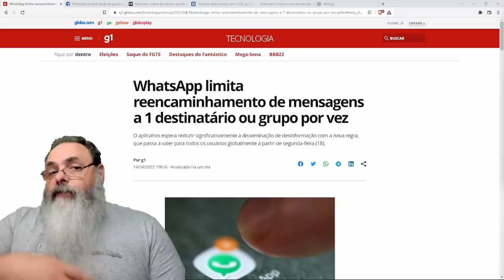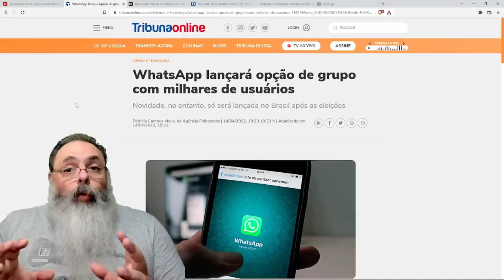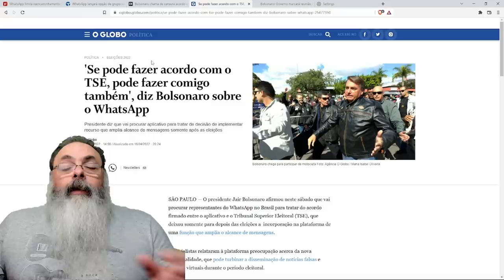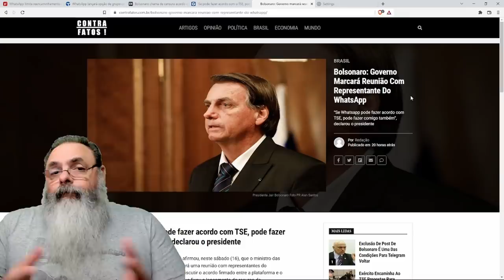Por que o recurso do grupo grande no WhatsApp não pode em 2022, mas pode em 2024?